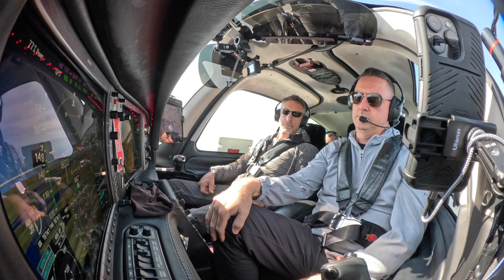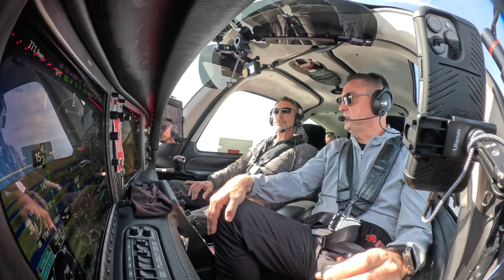"Flying High with Smith Creek Moonshine/ A Cirrus SR22T Branson Adventure"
Hey there, aviation enthusiasts and adventure seekers! 🛩️✨ Today, I'm thrilled to share an exhilarating journey with you all. Strap in as we take off in a sleek Cirrus SR22T and head to Branson, Missouri, for an unforgettable experience at Smith Creek Moonshine!

In this video, you'll join me on an epic flight as we soar through the skies and marvel at the breathtaking views below. From the moment we take off to our smooth landing in Branson, every moment is filled with excitement and anticipation.

Once we touch down in Branson, our adventure truly begins. We'll make our way to Smith Creek Moonshine, a renowned distillery nestled in the heart of the Ozarks. Prepare to be enchanted by the rustic charm and warm hospitality as we sample some of the finest moonshine flavors they have to offer.

But our journey doesn't end there! As we explore Branson, we'll soak in the vibrant atmosphere, indulge in delicious southern cuisine, and maybe even catch a live show or two.

So, buckle up and join me on this unforgettable trip to Branson, Missouri, as we embark on a high-flying adventure and dive into the rich culture of this charming destination. Let's take flight and make memories that will last a lifetime! 🌟

As a lifelong aviation enthusiast and a practicing doctor with multiple clinics in the beautiful state of Arkansas, I invite you to join me on a journey filled with aviation adventures and family travel across our great country.

Follow my flights aboard our 2013 Cirrus SR22T Turbo as I balance work and family life, showcasing the beauty of the skies and the joy of exploring new horizons.

A massive shoutout and heartfelt thanks to our @TheDoctorPilot sponsors and supporters, who make these experiences possible.

Engage with me in the world of aviation by leaving your comments and sharing your thoughts.

Please note that while I'm passionate about aviation, I'm not a certified flight instructor (CFI) or CFII. My videos are not intended as instructional material, so always seek guidance from a properly certified FAA instructor for your aviation education.

Join our aviation community and explore the skies together. Follow along using these popular hashtags:

Remember to use these engaging aviation and flying hashtags to connect with fellow enthusiasts:
AvGeek (Aviation Geek)
WingsWednesday (for posting on Wednesdays)

Join the adventure, and let's explore the skies together! ✈️🌎